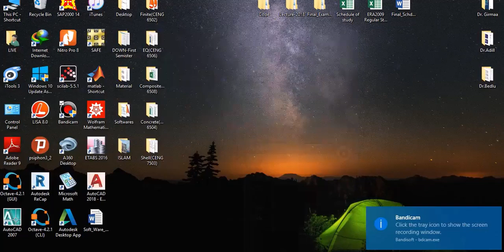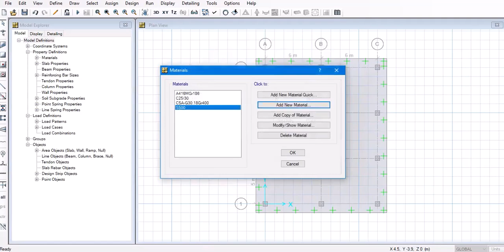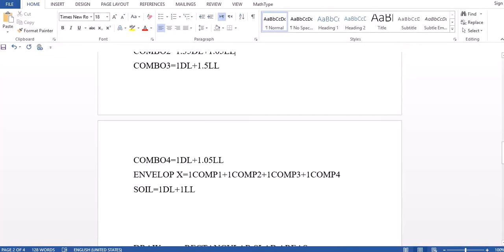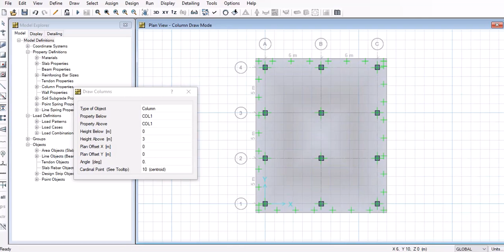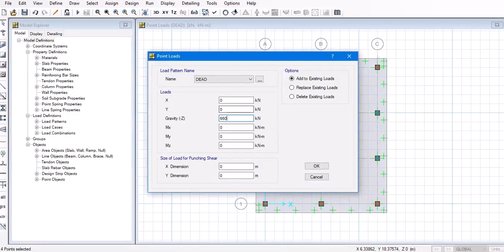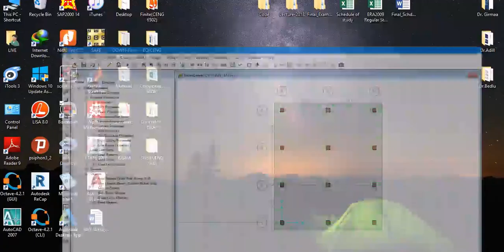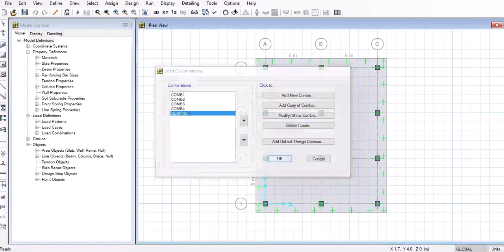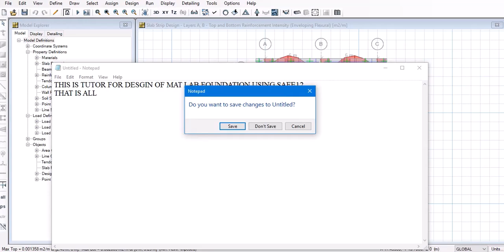Designing Mat Foundation in SAFE 12 using Eurocode 2: Step-by-Step Tutorial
In this comprehensive tutorial, we guide you through the process of designing a mat foundation using SAFE 12 software in compliance with Eurocode 2 standards. Whether you're an engineering student, a professional structural engineer, or simply interested in advanced foundation design techniques, this video will provide you with the necessary knowledge and practical skills.